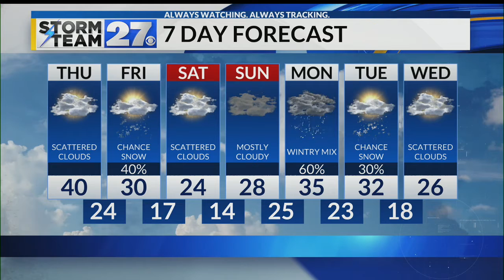Temperatures climb through the upper 30's Thursday